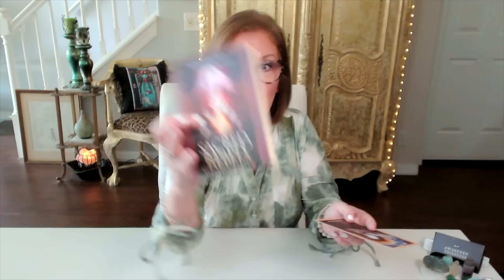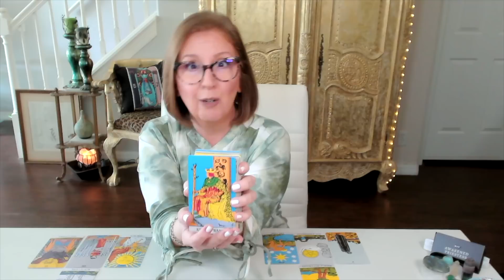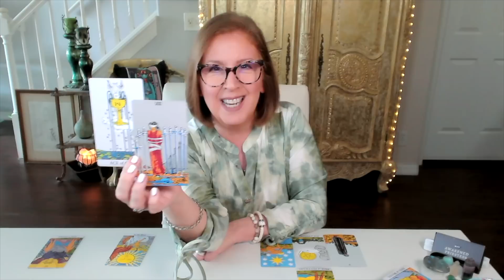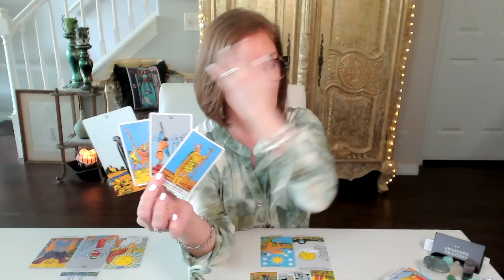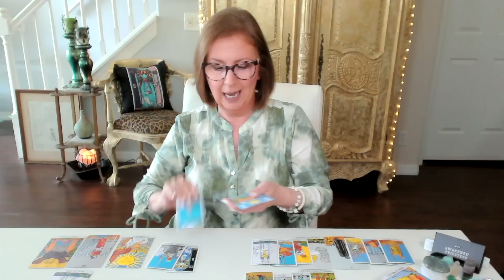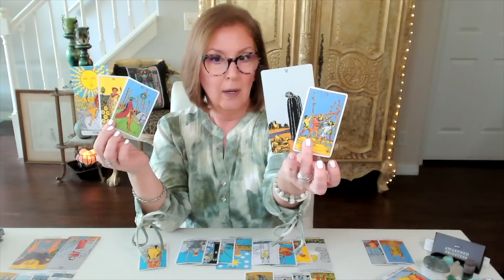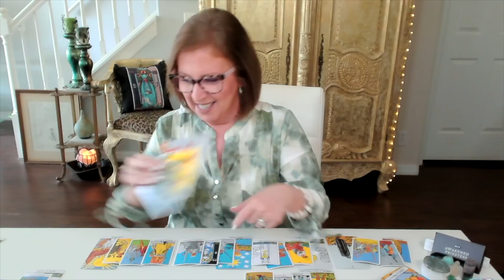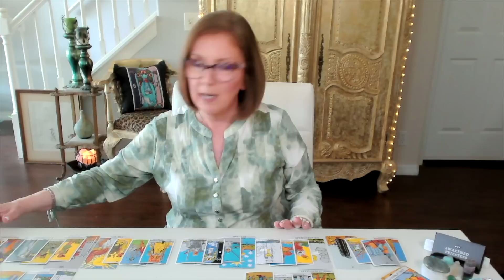LIBRA ♎️ "*Magic* wants to happen for you NOW!"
Libra Twin Flame Tarot Reading.  If this resonated for you, check out the EXTENDED READING for a deeper look